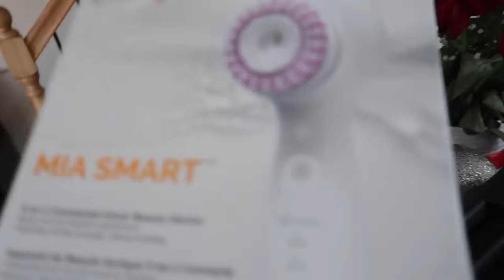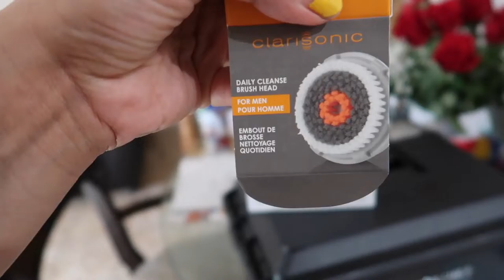HUSBAND PRANKED SISTER WITH GUNS! ** I regret this**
YOU HAVE NO IDEA WHAT WE SPENT OUR MONEY ON!!!

COMMNT DOWN BELOW IF YOU WANT TO BE IN THE NEW GIVEAWAY!!

Show some love and share with others. Like if this video has inspired or motivated you in any way.

Leave down on the comments what kind of videos you guys would like us to do to keep you entertain. WE LOVE YOU ALL!

JOIN THE MOB AND SUPPORT US!!!

STALK US :)

KD MOB TIK TOK: @kdmob

Desi's Instagram: desi_jeffs_life11
Desi's SnapChat: forever_desi08
Desi's Tik Tok: @des_vidz08
Kim's Instagram: _Kimberlyy10
Kim's SnapChat: Staystrong1999